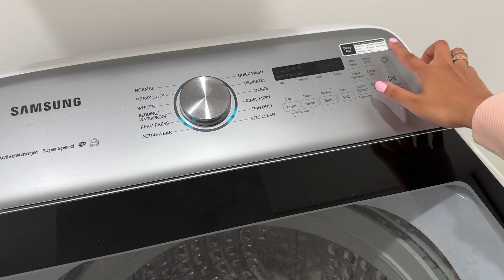SPRING RESET🧺🌱🌸CLEAN + ORGANIZE with me *this will motivate you!!*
I hope you enjoy my spring reset! Today, I’m showing you how I prep for the new spring season, while giving you motivation to organize, and refresh my home for the new season. You'll see everything from changing to new floral sheets, laundry, preparing for taxes (tax szn is coming up), and doing a digital cleanse.

xoxo,
mina💋

floral sheets

🎧 time stamps:
0:00 intro
0:49 todays agenda
2:12 the before
2:31 cleaning the kitchen
4:33 cleaning my room
5:50 new sheets
6;33 cleaning my bathroom
7:33 digital cleanse
9:55 book keeping for taxes
10:43 outro

౨ৎtags